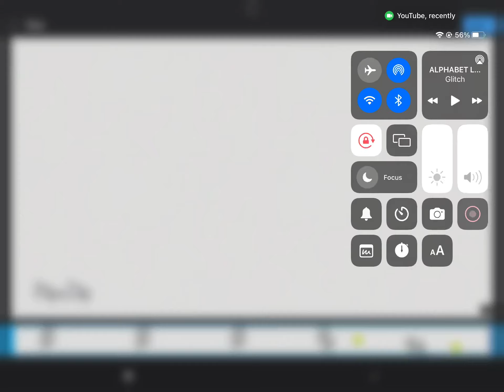so I drew F